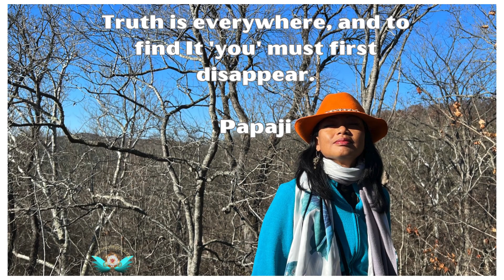Transmuting Sexual and Love Bondage Meditation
Beloved Souls,

Following previous video: Breaking Through - Sexual and Love Bondage

Mother Vesta (Mother of the Great Central Sun) speaks to us in this guided meditation, bringing with her the gift of transmutation flame to clear sexual and love bondage.

My Heart is full of Love

Dear Starseeds,

Namaste

Appreciation Contribution

Akata Vesta